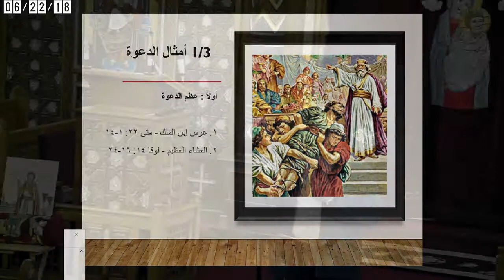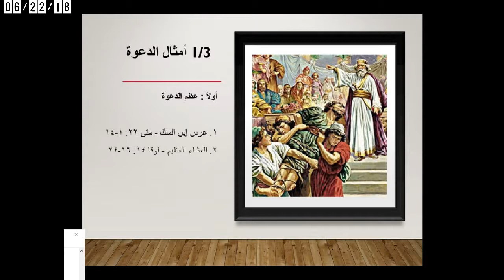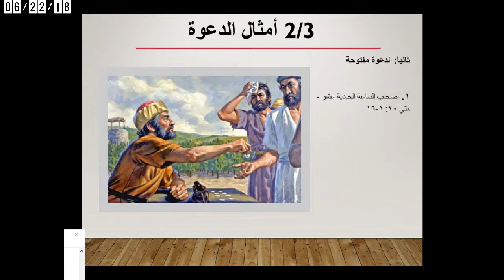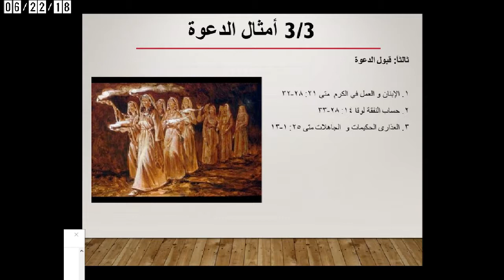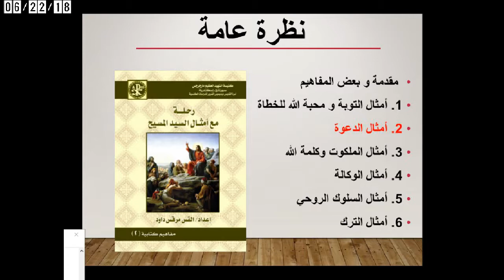أمثال الدعوة - ٢٢ يونيو ٢٠١٨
هاني يوسف